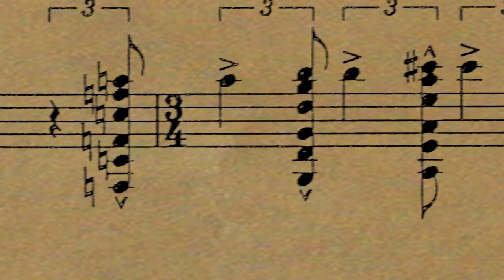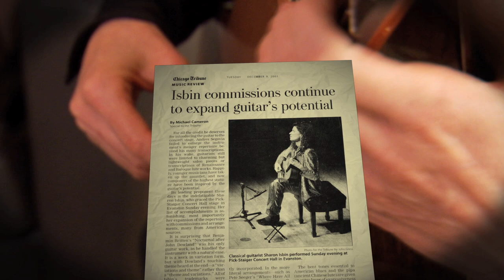Sharon Isbin: Troubadour - documentary excerpt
Excerpt from SHARON ISBIN: TROUBADOUR, the acclaimed one-hour documentary produced by Susan Dangel seen by millions on over 200 PBS stations and abroad, winner of the ASCAP Television Broadcast Award! Guests include Joan Baez, Steve Vai, Mark O'Connor, Stanley Jordan, Martina Navratilova, First Lady Michelle Obama, Garrison Keillor, David Hyde Pierce, Janis Ian, Lesley Gore,Tan Dun, John Corigliano, Christopher Rouse, Joan Tower, Leonard Slatkin, Paul Winter, and more, with Isbin's performances showcased from international concert stages to the GRAMMYs and White House.